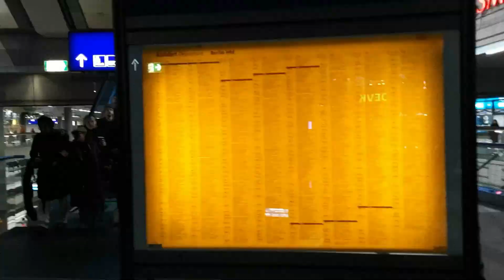S+U Bahnhof Berlin Hbf (tief,oben) mit S-Bahn Berlin S3,5,7,9; FV, RV (Teil4) in Berlin am 30.12.22.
S+U Bahnhof Berlin Hbf (tief,oben) mit S-Bahn Berlin S3,5,7,9; FV, RV (Teil4) in Berlin am 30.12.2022.

Zu sehen ist/Der Aufnahmeort ist:
S+U Bahnhof Berlin Hbf (tief,oben) mit S-Bahn Berlin S3,5,7,9; FV, RV (Teil4) in Berlin.